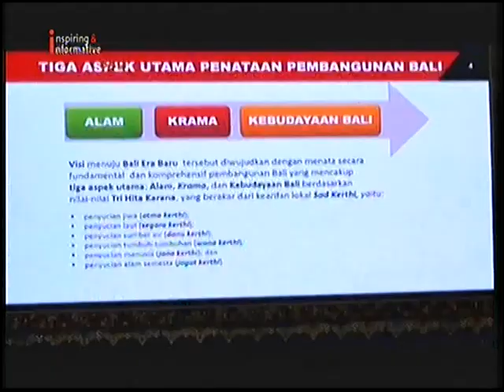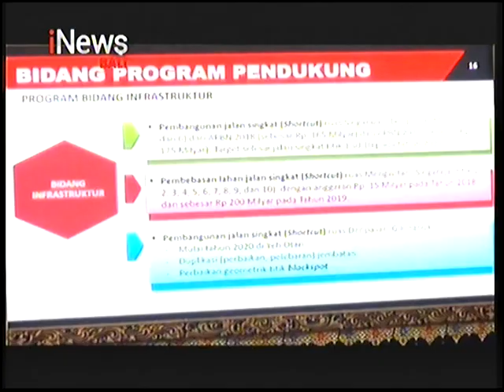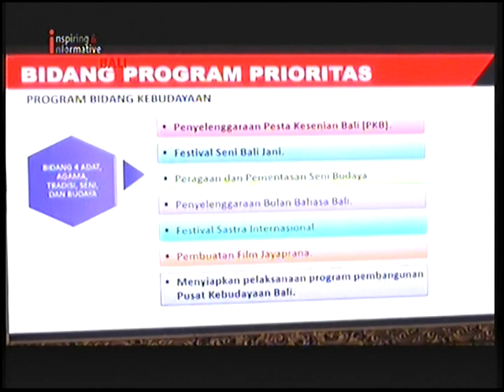INEWS BALI - GUBERNUR BALI PRIORITASKAN PEMBANGUNAN SHORTCUT BULELENG